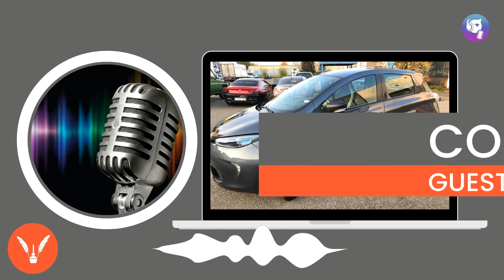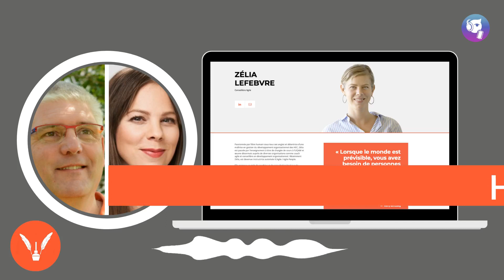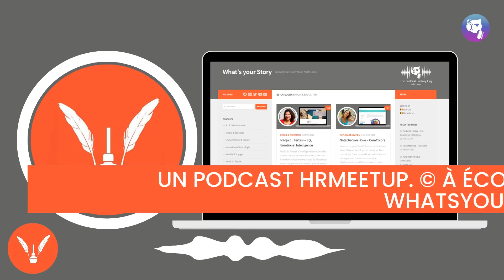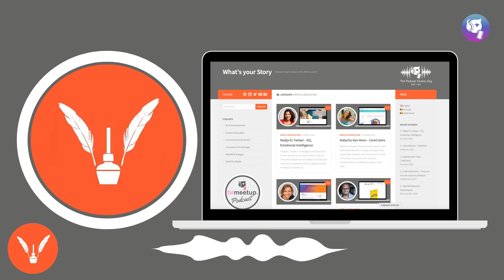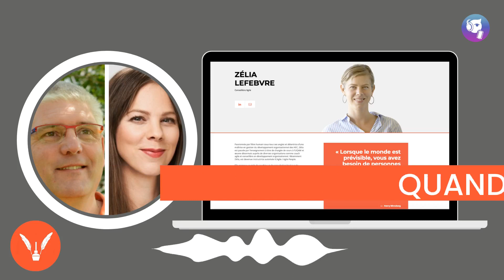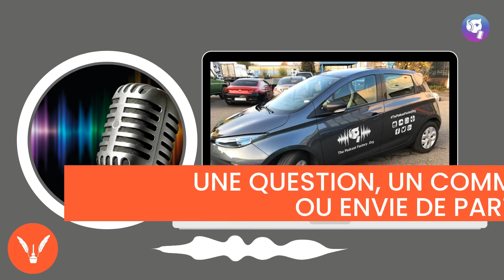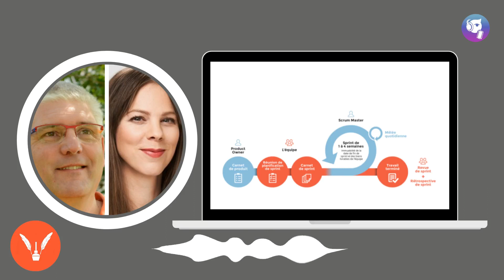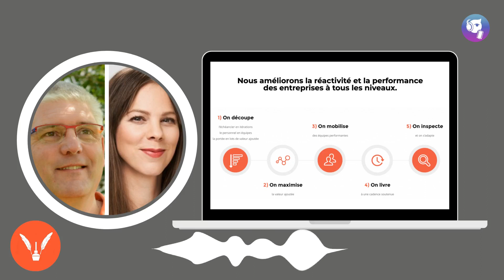hrmeetup.© podcast#452 - Zélia Lefebvre & Éric Decossaux - Quand Pyxis découvre Pyxis (FR)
Nous vous recommandons LiLiCAST pour partager vos podcasts!
Toute l'histoire part d'une interview réalisée avec, à mon micro, Éric Decossaux...et son podcast a résonné jusqu'au grand nord au point de faire naître une rencontre entre Pyxis Belgique et Pyxis Canada !

Éric et Zélia ont commencé à échanger, et quand Éric a compris la magie qui était occupée à s'installer il a interrompu Zélia, lui a proposé d'arrêter là...et de continuer les échanges à mon micro...

Mais comment deux personnes d'une même société en sont amenées à faire connaissance par un podcast ? En général les collaborateurs se connaissent. mais voilà il y a une structure et un mode de fonctionnement particulier chez Pyxis ! Vous en saurez plus en écoutant ce podcast

Dans ce moment d'échange sympathique et à distance avec Zélia, nous allons, après l'avoir présentée, aborder plusieurs thèmes :

- La structure de Pyxis et son fonctionnement.
- Du livre de Frédéric Laloux et de son impact dans les sociétés.
- Des talents et de l'évolution des ressources humaines dans le temps, du potentiel de l'humain pour les faire évoluer et se transformer.
- Hard Skills Vs Softs Skills
- "AI" et est-ce que les machines prendront réellement la place de l'homme ?
- D'agilité évidemment et de scrum...
- Qu'est-ce qui frappe le plus Zélia quand elle observe les DRH ?
- Quel est l'impact du covid-19 et de la crise sanitaire sur les liens humains et donc pour l'agilité d'une entreprise...? Éric nous parlera de dette humaine !

Pour Zélia, l'essentiel reste le mindset qu'on met dans son approche et qui change tout. Elle rappelle aussi l'importance de la compassion, de l'amour et du "prendre soin"! Nous terminerons par nos 3 questions RH classiques.

Dans ce podcast on parlera même d'Albator, "le Corsaire de l'espace" ou "Jem et les hologrammes"
Et nous ferons un coucou à Kim Auclair !

Bonne écoute et surtout encouragez ce podcast avec un like, un partage, parlez de ce podcast autour de vous !

Nos podcasts sont disponibles sur un maximum de répertoires Podcast, et ils sont hébergés sur Simplecast, Soundcloud, Mixcloud et Acast.
Le flux RSS est généré pour tous les répertoires par : Simplecast. Sauf pour iTunes dont le flux RSS est généré depuis Soundcloud.

Sponsor & synergies hrmeetup : "transforma bxl", "The Podcast Factory Org" (ASBL-VZW), "RCF".
Prenez quelques minutes pour nous donner votre avis sur Hrmeetup.© avec Podtrac Audience Survey (les questions sont en Anglais)